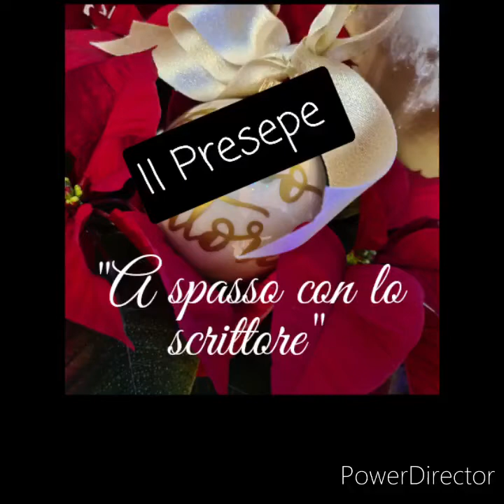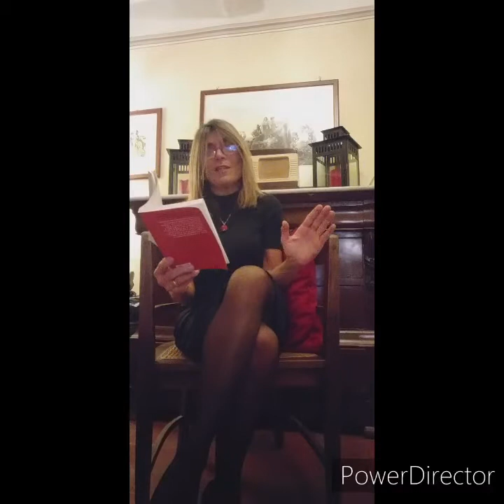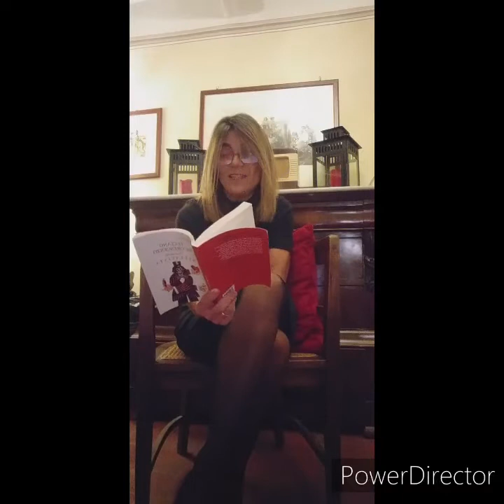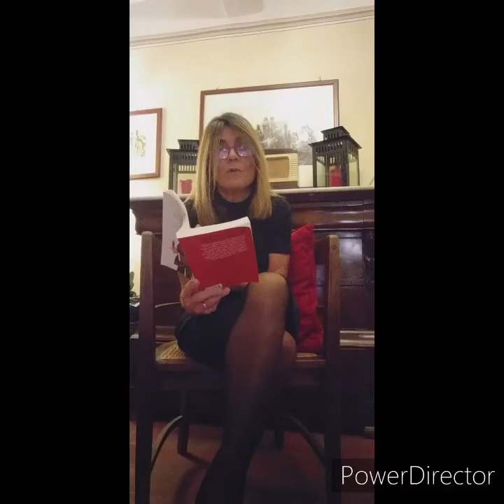Il presepe video I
Oggi parleremo del Presepe attraverso due video.
Il primo realizzato dalla dottoressa Antonella Lamagna che ci condurrà nel magico mondo del presepe napoletano con un estratto del libro "Così parlò Bellavista" di Luciano De Crescenzo. Mentre il secondo è realizzato dalla dottoressa Patrizia Meattini, il presepe come punto di luce che  trasforma la tristezza in gioia.